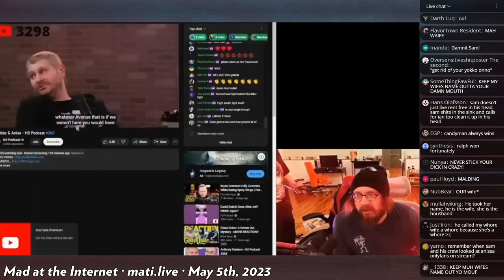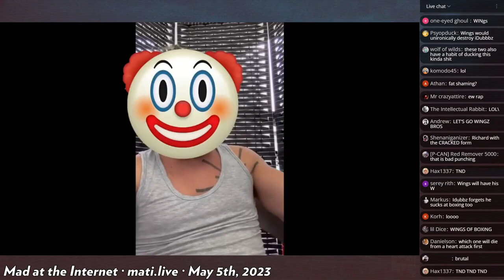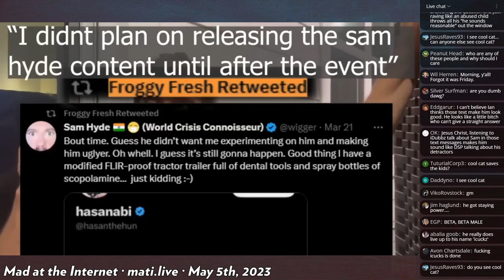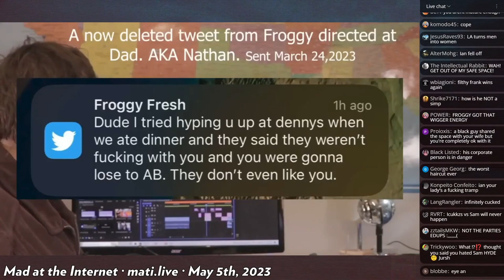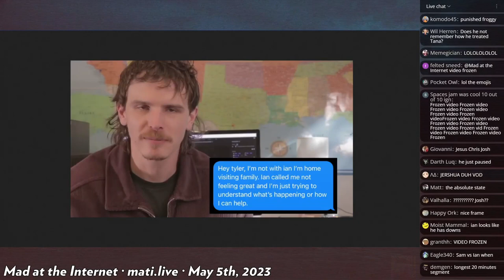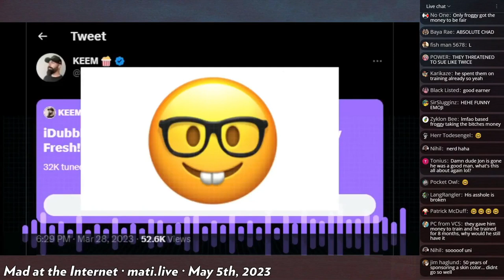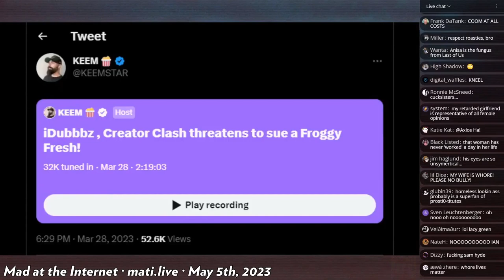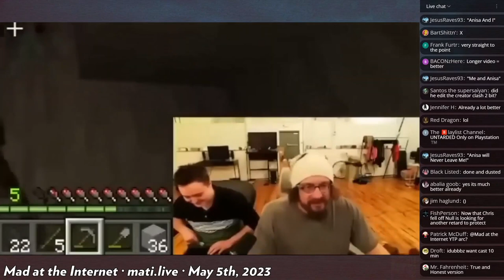iDubbbz's pathetic response - Mad at the Internet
Weeks after Creator Clash 2, iDubbbz has stupidly decided to revive drama most people have already forgotten around FroggyFresh and Sam Hyde.

Clip taken from:
TBD